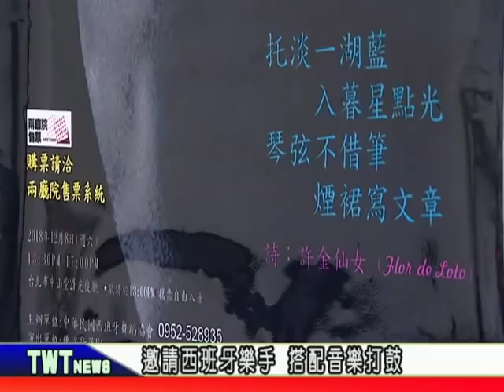天外天新聞1071119 15佛拉明哥在台北 帶來全新創作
首位擁有西班牙舞蹈最高學位的華人舞蹈家許金仙女教授，每年都會固定舉行「秋會」，今年的「國際佛拉明哥在台北2018」，將會帶來全新的創作，讓觀眾朋友有耳目一新的感受。